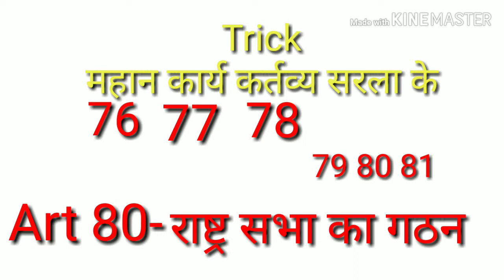Article 76-81 Remember Easily only by this Video || Watch now